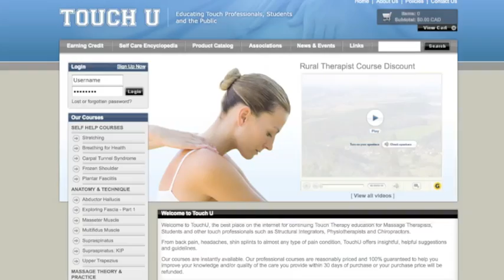Doug Alexander - Owner of MassageTherapyPractice.com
Editor-In-Chief: Doug Alexander BSc, RMT

Doug Alexander holds a biology degree from Carleton University (1982) and is a graduate of Sutherland-Chan School and Teaching Clinic (1985). He currently teaches in the Algonquin College Massage Therapy program. Doug supports the education and performance of massage therapists through direct person-to-person education as well as various types of online and technologically supported methods.

Doug edited the OMTA's Journal of Soft Tissue Manipulation over its decade-long life span, and is the author of two DVD's on Nerve Mobilization. He is a former faculty member of the American Back Society, Physical Medicine Research Foundation and Seminar Network International. Doug has served as a trustee for the Massage Foundation in the United States and published over 20 papers in the massage therapy literature. He has particular expertise in neurological and orofacial problems as well as therapist and client self care strategies.